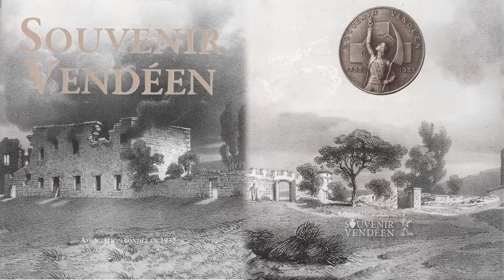Guerres de Vendée, colonnes infernales une nouvelle approche#tvsevreetmaine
Guerres de Vendée, colonnes infernales une nouvelle approche

un génocide établi

Le soulèvement de 1793 en France, les guerres de Vendée, les colonnes infernales de janvier à mai 1794, une nouvelle approche nous est présentée par non pas un historien mais un juriste Jacques Villemain. Une conférence nous est proposée le 10 février 2023.
Explication par l’association Souvenir Vendéen
Rendez-vous donc le 10 février  salle du Muguet  2 rue de la Poste à Vertou